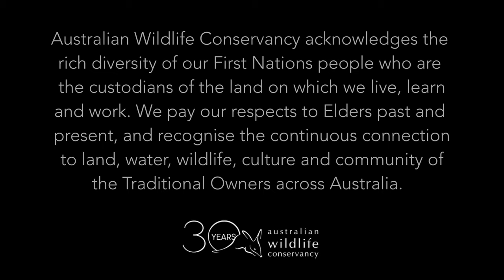Helping protect Australian wildlife as an AWC volunteer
Hear what some of our brilliant volunteers have to say about volunteering with AWC.

📽️ Olivia Davies, B Leue, T Sayers / AWC